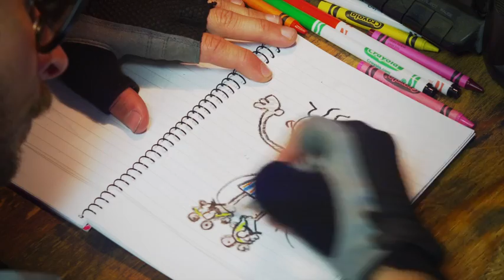Billabong Recycler Series - Wear The Change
Boardshorts made from recycled plastic water bottles. Saving the world never looked so good.

Be the change. Wear the change.